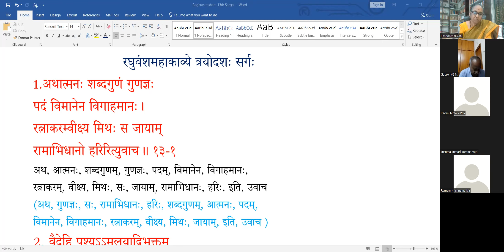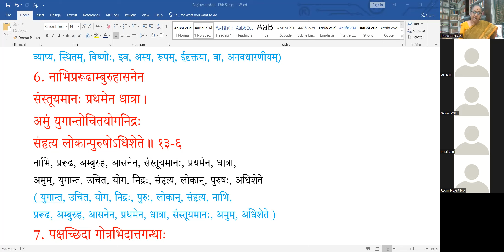Raghuvamsham 13th Sarga Part I Sloka 1 6 on 05 05 2022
Dr. B.Vani presents 13 th Sarga of रघुवंशमहाकाव्यम् of Kalidasa Zoom ) Sessions at 7.00 pm to 8.00 pm* on Monday and Thursday